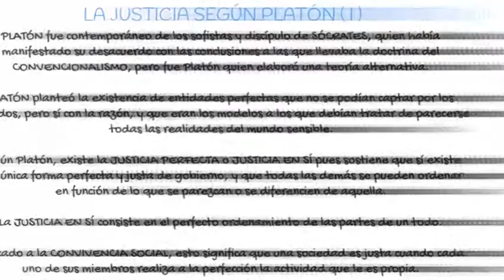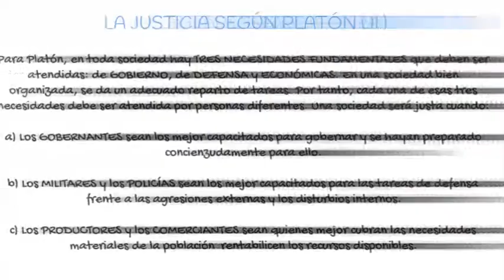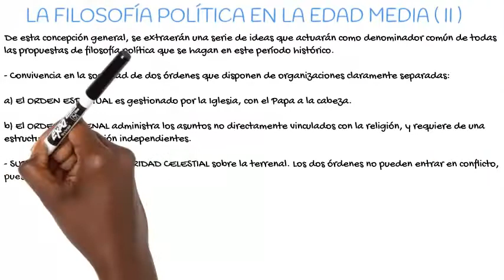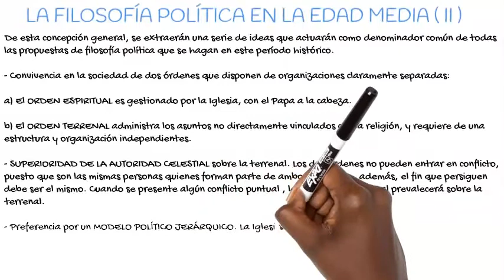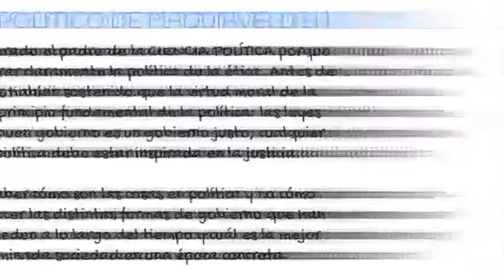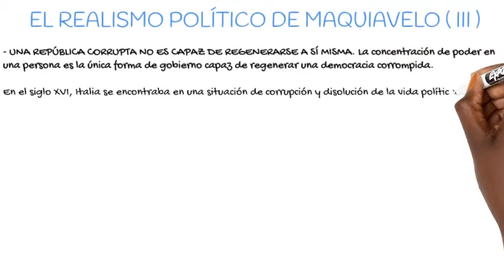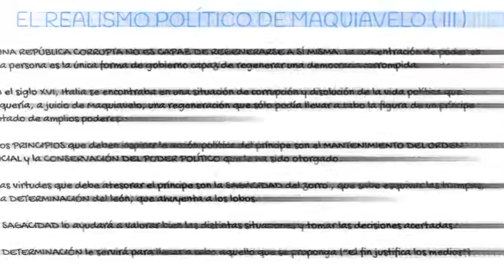Fundamentos filosóficos del Estado (II): Ideas políticas en la Antigüedad y el Renacimiento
3. Ideas políticas en la Antigüedad y el Renacimiento

3.1. El convencionalismo de los sofistas (S. V a.C.)

3.2. La justicia según Platón

3.3. La filosofía política en la Edad Media

3.4. El realismo político: Maquiavelo

FUENTE: Libro de texto de filosofía de 1º bchto. de la editorial Oxford (DUAL)